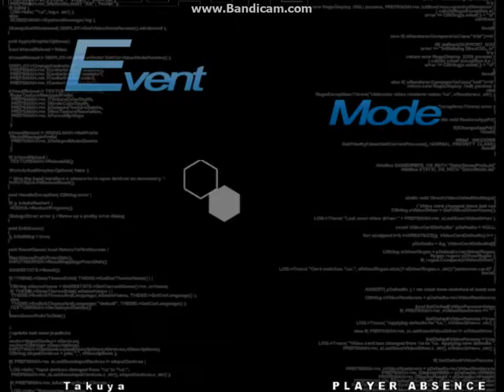【DDR XXmiX 2nd act.（Stepmania）】PSYPHOBIC -cyberphobic psychedelic style-【CHALLENGE】